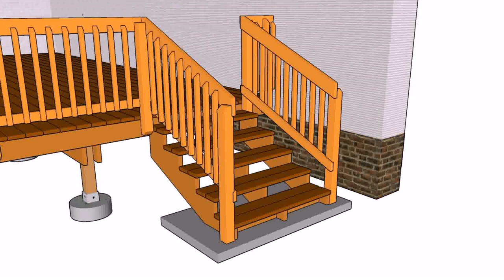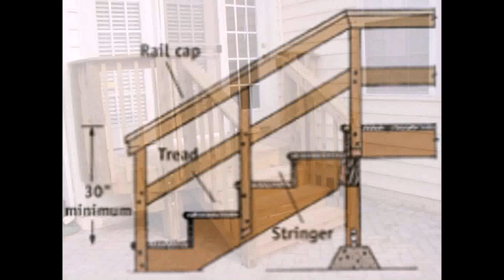Outside Wood Stairs Design (see description) (see description)